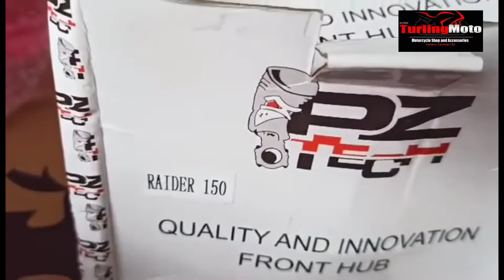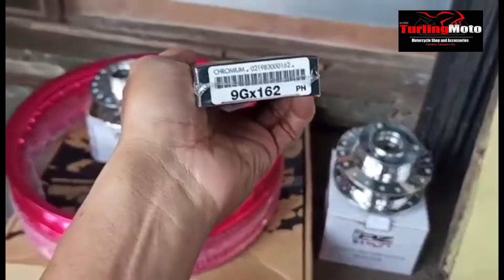RIM SET, RAIDER 150, TIPS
raider 150 rim set, super grug rim, pztech hub & yaguzo spokes size 185-9G front & 162-9G rear. tips by turlingmoto